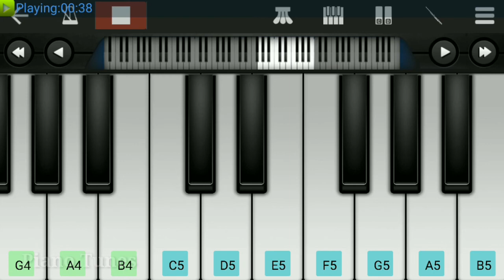Abrahaminte Santhathikal Bgm Piano Tutorial | Easy Piano | Mammootty Bgm | Piano Tunes